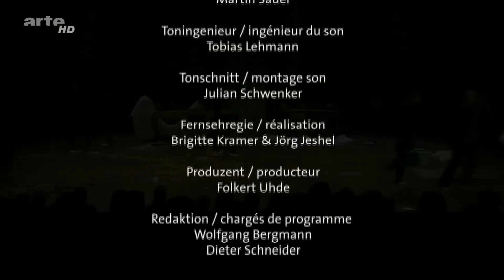(HD) Vivaldi: Le quattro stagioni | Midori Seiler & Akademie für Alte Musik Berlin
Antonio Lucio Vivaldi: Le quattro stagioni / The four seasons

00:00 • Concerto in E major, RV 269 - La primavera - Spring
10:48 • Concerto in G minor, RV 315 - L'estate - Summer
21:33 • Concerto in F major, RV 293 - L'autunno - Autumn
33:28 • Concerto in F minor, RV 297 - L'inverno - Winter

Midori Seiler, violin

Conducted by Clemens-Maria Nuszbaumer

Directed by Juan Kruz Díaz Esnaola ® 2009 - Broadcast by ARTE HD